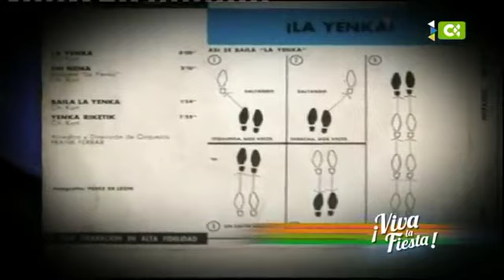Pepe Benavente - La Yenka (20/05/13) Viva La Fiesta